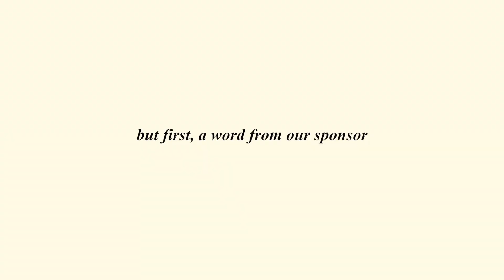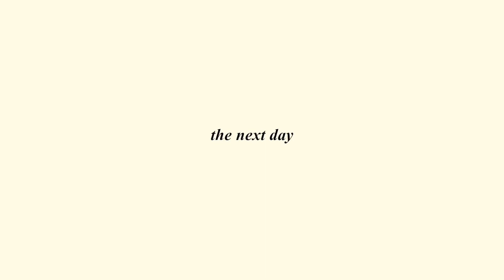WEEKLY VLOG: I'M BACK, DIET UPDATE, BEAUTY HAUL, MERCURY RETROGRADE (ft dossier)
GET $20 OFF YOUR DOORDASH ORDER